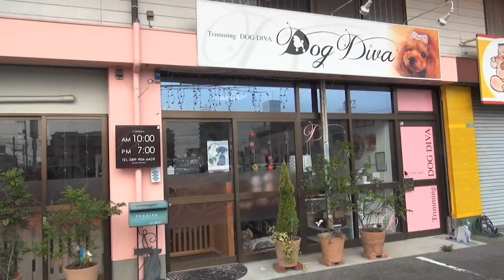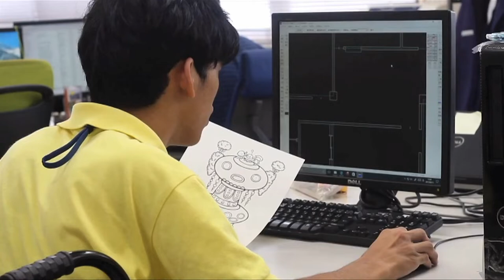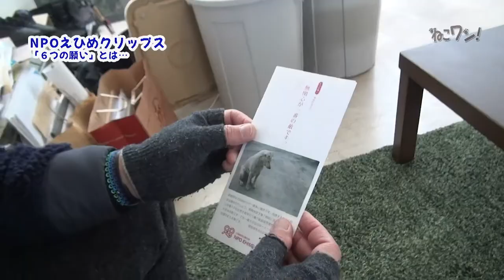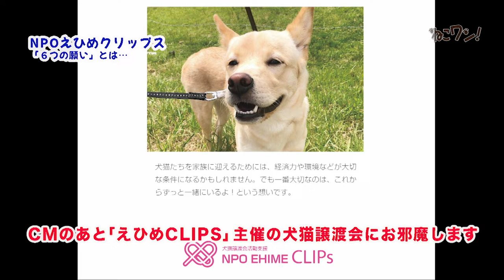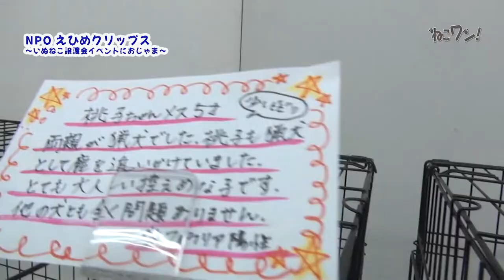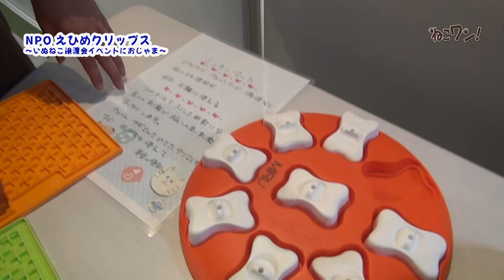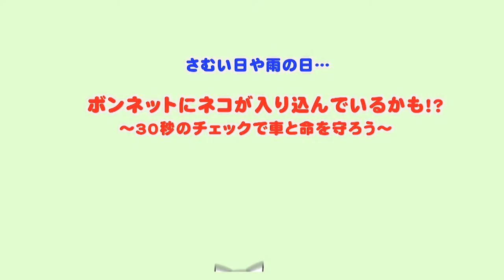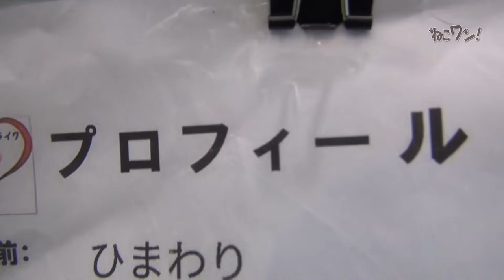愛媛のいぬ・ねこ殺処分をゼロに！「NPOえひめクリップス」活動中！ねこワン2022年3月号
いぬ・ねこの殺処分数・上位県ワーストの愛媛県。

「少しづつでも命を救おう」と保健所や愛媛県動物愛護センター、多頭崩壊現場などから引き取った猫や犬を、新しい飼い主に譲渡する活動を支援しようと「NPO えひめクリップス」を2021年設立しました。

代表の渡邊泰郎さんに活動への思いを聞きます。

賛同し、活動に参加する保護団体・個人の
「ねこわんライク」池原恵美子さん

「あにまる３６５〜人と動物の架け橋〜」越智真紀子さん

緊急時のレスキューや知育法の啓発を行う
にインタビュー。